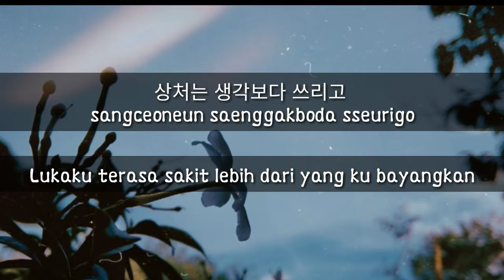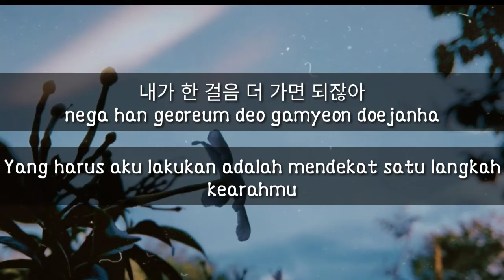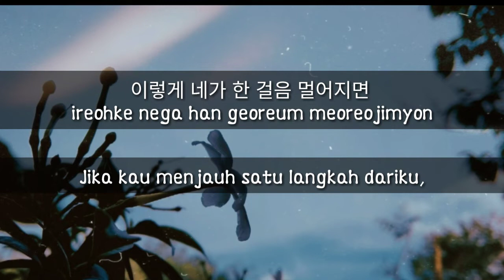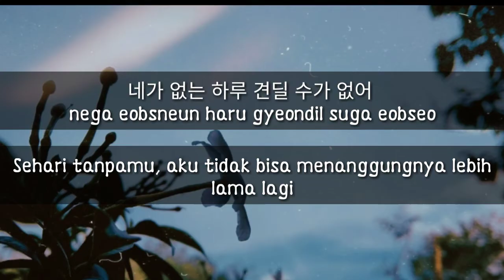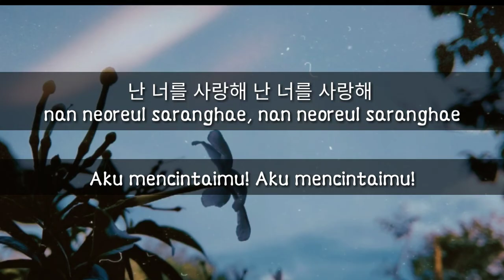So Hyang - Hug Me (안아줘) King of Masked Singer Lirik terjemahan [Han|Rom|Indo]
Hi guys! Please kindly help me to share my video and get more subscribers. Thank you and love youu❤️❤️